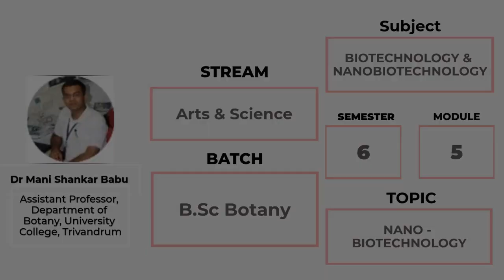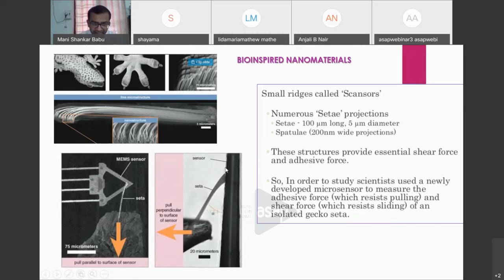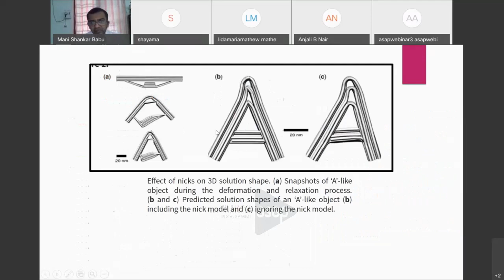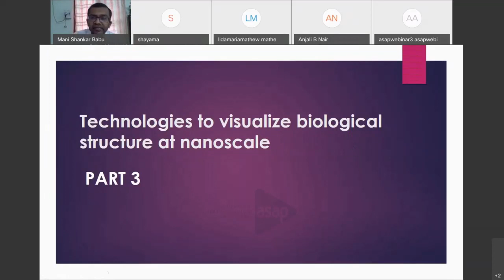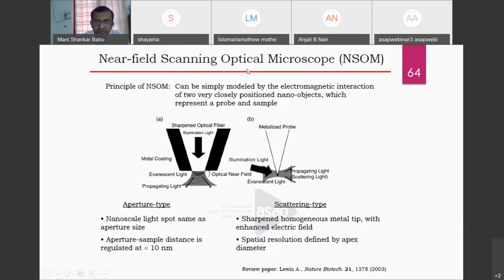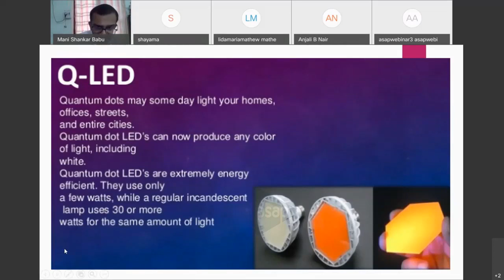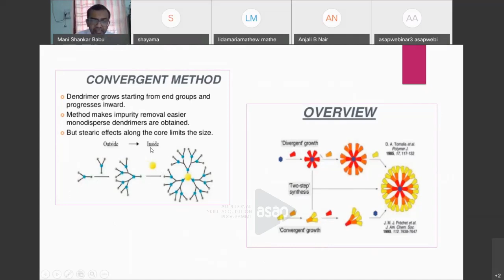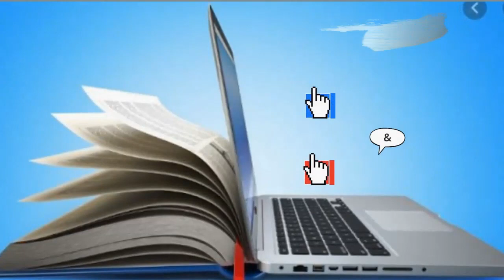ASAP Arts & Science Session 4 | 𝐁 𝐒𝐜 𝐁𝐨𝐭𝐚𝐧𝐲 | 𝐒𝟔 | 𝐍𝐚𝐧𝐨 𝐁𝐢𝐨𝐭𝐞𝐜𝐡𝐧𝐨𝐥𝐨𝐠𝐲 - 𝐃𝐫 𝐌𝐚𝐧𝐢 𝐒𝐡𝐚𝐧𝐤𝐚𝐫 𝐁𝐚𝐛𝐮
𝐔𝐧𝐢𝐯𝐞𝐫𝐬𝐢𝐭𝐲: 𝐊𝐞𝐫𝐚𝐥𝐚 𝐔𝐧𝐢𝐯𝐞𝐫𝐬𝐢𝐭𝐲

𝐁𝐚𝐭𝐜𝐡: 𝐁.𝐒𝐜 𝐁𝐨𝐭𝐚𝐧𝐲

𝐒𝐮𝐛𝐣𝐞𝐜𝐭: 𝐁𝐢𝐨𝐭𝐞𝐜𝐡𝐧𝐨𝐥𝐨𝐠𝐲 & 𝐍𝐚𝐧𝐨 𝐁𝐢𝐨𝐭𝐞𝐜𝐡𝐧𝐨𝐥𝐨𝐠𝐲

𝐒𝐞𝐦𝐞𝐬𝐭𝐞𝐫: 𝟔

𝐌𝐨𝐝𝐮𝐥𝐞: 𝟓

𝐓𝐨𝐩𝐢𝐜: 𝐍𝐚𝐧𝐨 𝐁𝐢𝐨𝐭𝐞𝐜𝐡𝐧𝐨𝐥𝐨𝐠𝐲

𝐒𝐞𝐬𝐬𝐢𝐨𝐧 𝐛𝐲: 𝐃𝐫 𝐌𝐚𝐧𝐢 𝐒𝐡𝐚𝐧𝐤𝐚𝐫 𝐁𝐚𝐛𝐮, 𝐀𝐬𝐬𝐢𝐬𝐭𝐚𝐧𝐭 𝐏𝐫𝐨𝐟𝐞𝐬𝐬𝐨𝐫, 𝐃𝐞𝐩𝐭 𝐨𝐟 𝐁𝐨𝐭𝐚𝐧𝐲, 𝐔𝐧𝐢𝐯𝐞𝐫𝐬𝐢𝐭𝐲 𝐂𝐨𝐥𝐥𝐞𝐠𝐞, 𝐓𝐫𝐢𝐯𝐚𝐧𝐝𝐫𝐮𝐦.